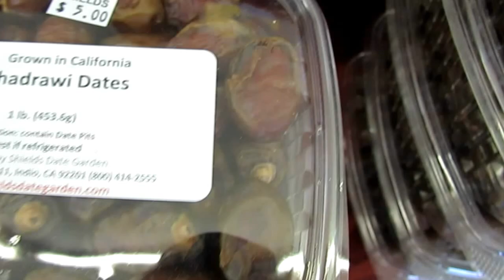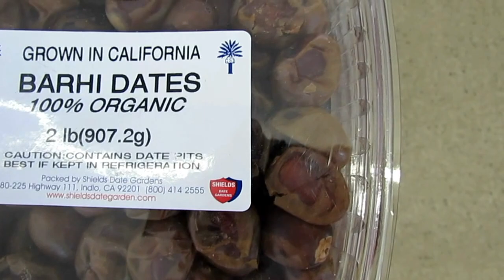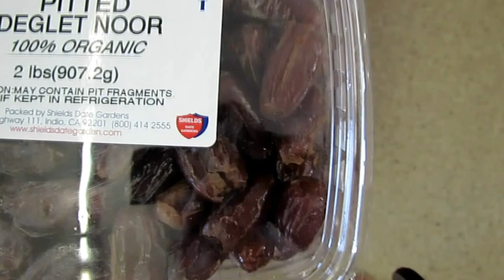№ 19. США. Калифорния. Финиковые сады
Жизнь и путешествия. Калифорния, США.
For more info about real estate in the desert, visit our sites.